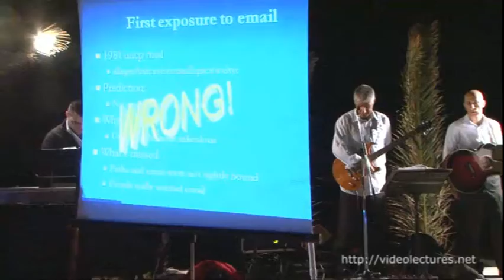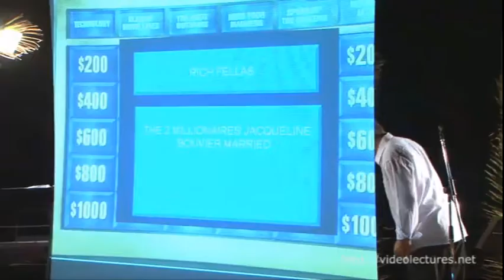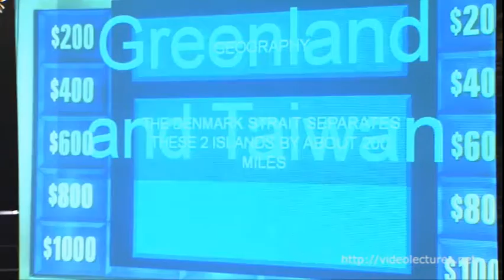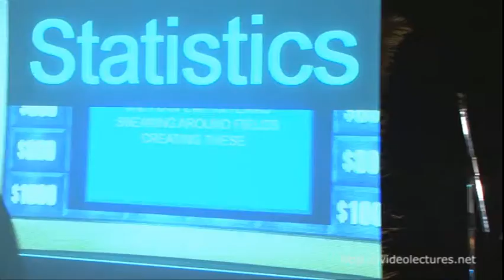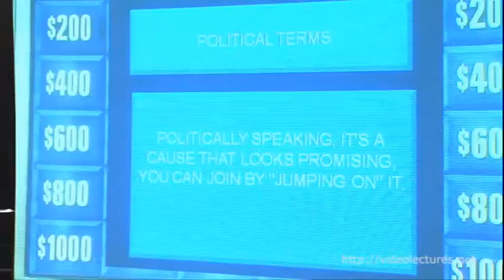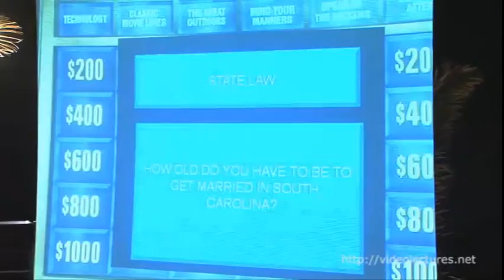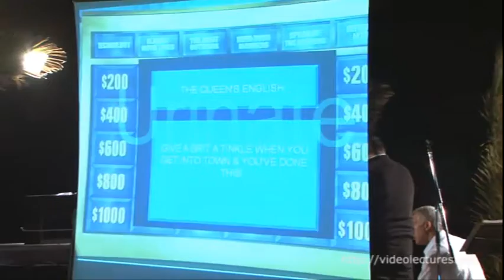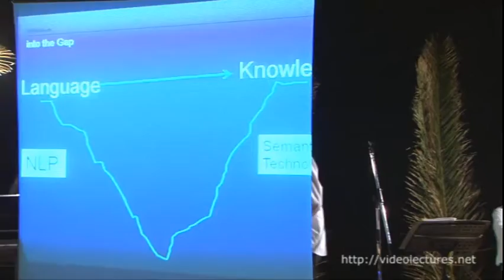IBM Watson Project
VideoLectures.Net
Speaker:  Chris Welty, IBM Watson Research Center